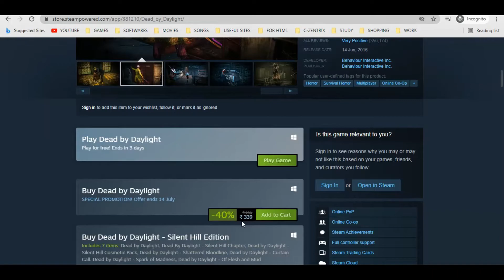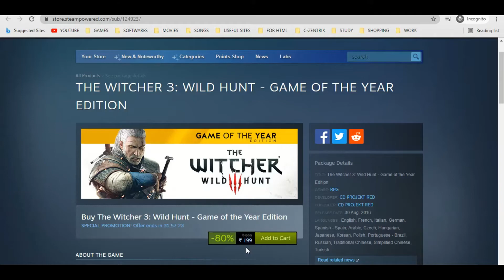2 GAME IS FREE TO PLAY | STEAM OFFER